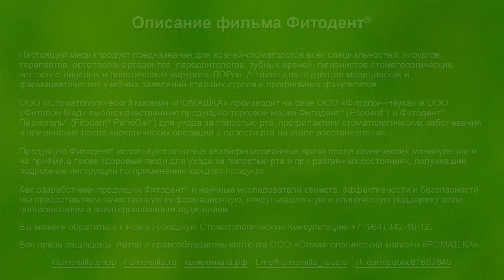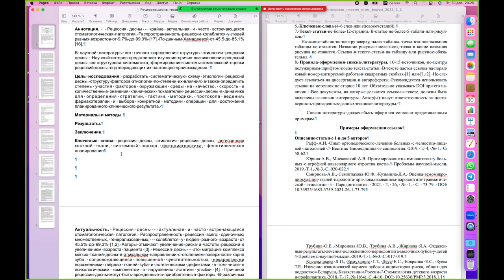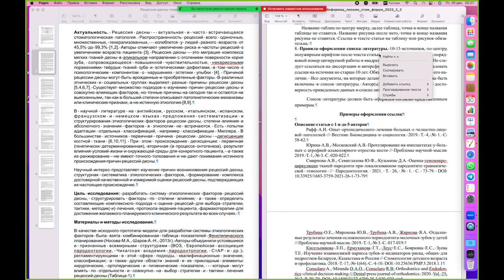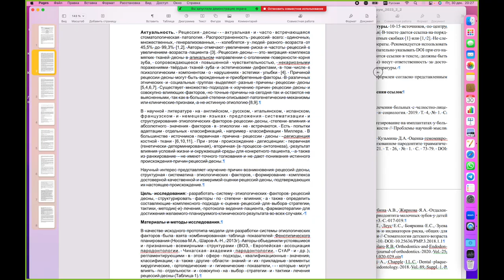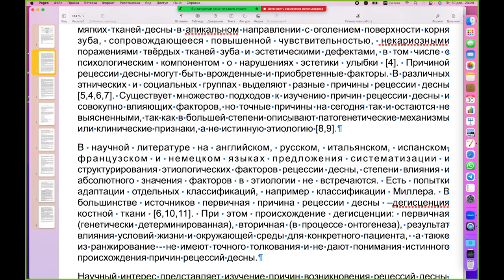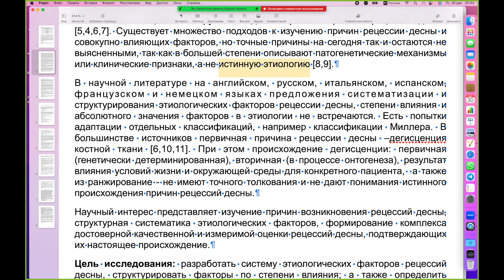Научный журнал "Ромашка": Обзор исследований и публикаций. №3.5